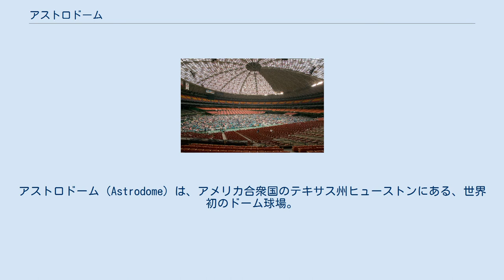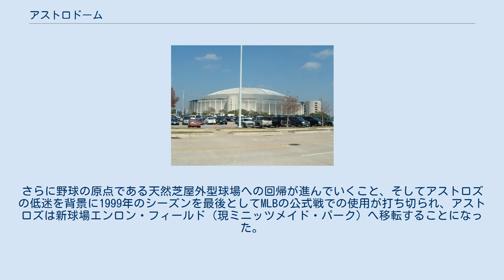アストロドーム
ヒューストン・アストロズ
テネシー・タイタンズ
アストロドーム（Astrodome）は、アメリカ合衆国のテキサス州ヒューストンにある、世界初のドーム球場。
MLBヒューストン・アストロズのフランチャイズとして使用されることを目的に1965年に建設された。
1968年からはNFLヒューストン・オイラーズ（現テネシー・タイタンズ）もこの球場を本拠地にした。
 当時のアストロズのオーナーのロイ・ホフハインツは、古代の地中海世界にあった7つの驚異的建造物を指す「世界7不思議」を意識して、「世界8番目の不思議」と形容するほど、当時としては画期的な球場だった。
球場所有者のハリス郡に支払う高額の使用料が「世界9番目の不思議」とアストロズ側に揶揄されたことがある。
 2001年にリライアント・エナジーが命名権を買収し、「リライアント・アストロドーム」に改名したが、「アストロドーム」と呼ばれていた。
 2014年1月15日、歴史登録財に登録された。
 MLBでは1962年シーズンからヒューストンに「ヒューストン・コルトフォーティーファイブス（45s）」というチームが誕生しナショナルリーグに参加していたが、当地の気温が非常に高く降水量も多いという気候の問題や、夏場の蚊の大量発生などから「より快適な環境で試合を」という考えのもと、1965年に世界初のドーム球場を建設。
宇宙基地があることから球場名も「アストロドーム」と命名され、チーム名もこれに合わせて「ヒューストン・アストロズ」に変更したという経緯がある。
 屋根の高さは、ベーブ・ルースが打ったとされる史上もっとも高いフライから、208フィート（約63.4メートル）になった。
建設途中では当時メジャーリーグ一のノッカーと言われたフィリーズのローバックコーチが何度もノックを打ち上げ、打球が天井にぶつからないか入念にテストした。
 当初は自然光を取り入れられるように、屋根には4000枚以上の透光性パネルを使用し、天然芝が敷かれた。
しかし、特にデーゲームの際に太陽光が守備をする選手の視線を遮る恐れがあるということで、急遽屋根をアクリル製に変えた。
すると、今度は天然芝が枯れてしまう被害がでてしまった。
そこで繊維を利用した人工芝を世界で初めて開発し、それを「アストロターフ」と命名。
以後世界各地のスポーツ施設に採用されるようになった。
 しかし、施設の老朽化が著しくなったことなどから、まずオイラーズが1996年シーズンを最後にテネシー州へ移転。
さらに野球の原点である天然芝屋外型球場への回帰が進んでいくこと、そしてアストロズの低迷を背景に1999年のシーズンを最後としてMLBの公式戦での使用が打ち切られ、アストロズは新球場エンロン・フィールド（現ミニッツメイド・パーク）へ移転することになった。
 その後、IWFLのヒューストン・エナジーが2006年まで本拠地としていたり、アメリカで有数のキリスト教伝道団体にまで成長したジョエル・オースティーン・ミニストリーズによって、毎週の礼拝に使用されたりしたが、2008年に老朽化のため閉鎖された。
2014年1月15日、歴史登録財に登録された。
 ハリケーン・カトリーナからの避難所として使用されるアストロドーム